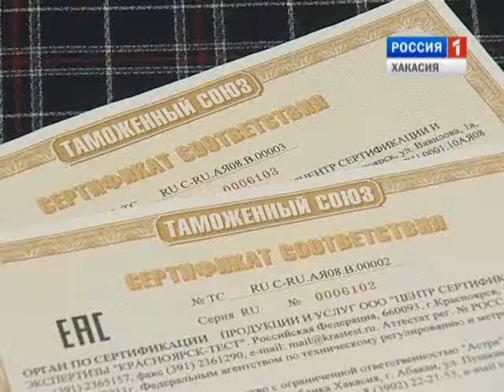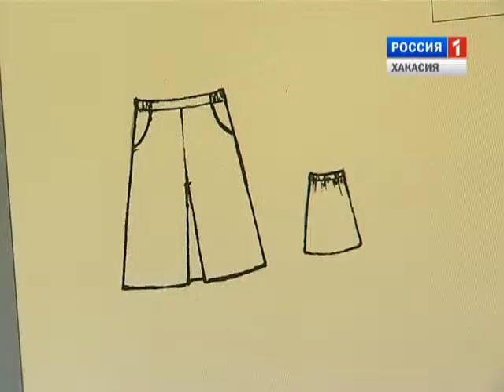Знай наших. Фабрика женской одежды "Астра"